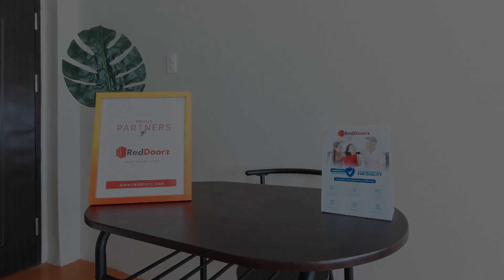RedDoorz Plus @ Secret Garden Boracay, Boracay Island, Philippines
About Property:
Secret Garden Resort is a popular choice amongst travelers in Boracay Island, whether exploring or just passing through. The hotel has everything you need for a comfortable stay. Service-minded staff will welcome and guide you at the Secret Garden Resort. Guestrooms are designed to provide an optimal level of comfort with welcoming decor and some offering convenient amenities like television LCD/plasma screen, linens, mirror, towels, internet access – wireless (complimentary). Entertain the hotel's recreational facilities, including massage, garden, water sports (motorized). A welcoming atmosphere and excellent service are what you can expect during your stay at Secret Garden Resort.
Searching For
1. RedDoorz Plus @ Secret Garden Boracay - Boracay Island
2. RedDoorz Plus @ Secret Garden Boracay - Boracay Island Virtual Tour
3. RedDoorz Plus @ Secret Garden Boracay - Boracay Island Rooms
4. RedDoorz Plus @ Secret Garden Boracay - Boracay Island Amenities
5. RedDoorz Plus @ Secret Garden Boracay - Boracay Island Videos
6. RedDoorz Plus @ Secret Garden Boracay - Boracay Island Offers
7. RedDoorz Plus @ Secret Garden Boracay - Boracay Island Deals
Audio Credit:
Track Title: Subway Dreams
Artist: Dan Henig